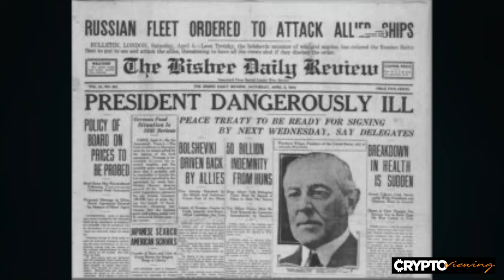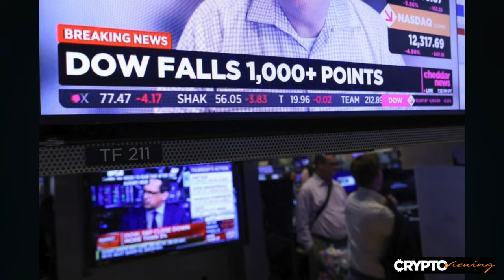THE HARBINGER IS HERE!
We predicted this comet three years ago. And wait until you hear what we said it would mean. The comet is in the sky now, and it IS a harbinger. Here is the live "Comet Cam."